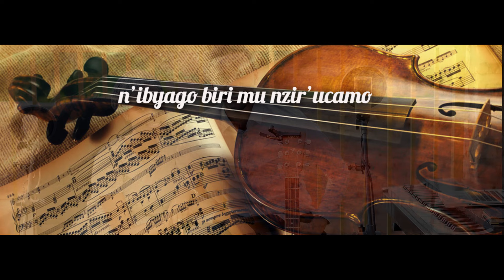Reka gutinya ibizakubaho 70 Agakiza - Papi Clever & Dorcas - Video lyrics (2020)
1Reka gutiny' ibizakubaho Iman' izakurinda! Reb' ubushake bw'Imana gusa Iman' irakurinda.

Ref:Iman' irakurinda Iminsi yose mu nzir' ucamo. Iraguhaz' amahoro. Iman'
irakurinda.

2Nubw' uwo mutwar' uremereye, Iman' irakurinda. N'ibyago biri mu nzir' ucamo,
Iman' irakurinda.

3Iman' imeny' ubukene bwawe, Iman' irakurinda. Komez' ubane n'lmana gusa,
Iman’ irakurinda.

4Kand' ubw' uzaca mu bikomeye, Iman' izakurinda. Uyimenyesh' ibikubabaje,
Iman'irakurinda.